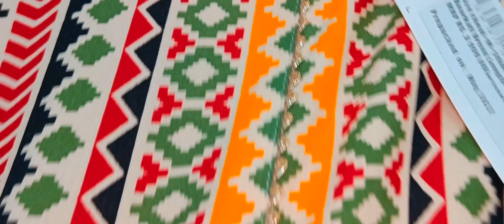Branded surplus Anarkali collection Biba , Libas , Veer Zara , Etc Available On wholesal Only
All the details of the Products like size, rate, fabrics etc are mentioned in the video

Take a screenshot of the products you like and send us on whatsapp with your full name, picture of the product and size.

Send screenshot on whatapp numbers: 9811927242
No  COD  x
No Cancellation  x
No Return   x
No Exchange  x

We serve on FIRST COME, FIRST CONFIRM, FIRST SERVE basis.
Payment option : Gpay/Paytm/Bank Account/UPI Transfer

Dispatch within 2 days of payments check with our bank account
Deliveries in 7-10 working days from date of Dispatch
Tracking will be shared